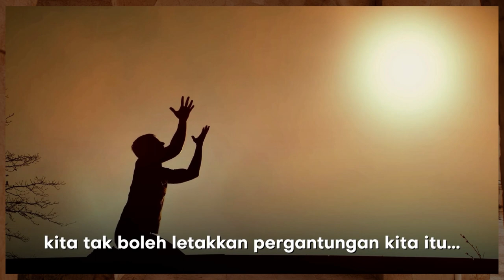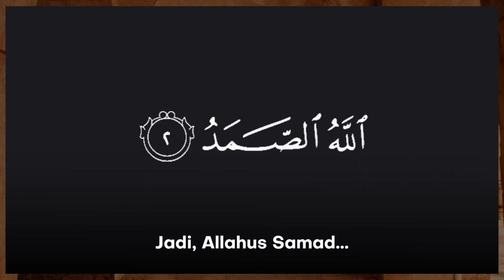Konsep Tawakkal Maksud Allah As-Samad الله الصمد - Tafsir Surah Al-Ikhlas